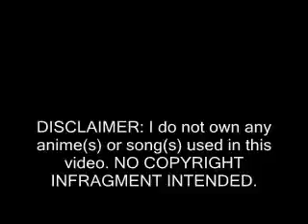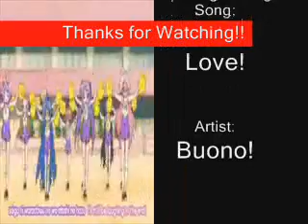Alice- Over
DO NOT OWN THIS ANIME OR SONG. THIS VIDEO IS PURELY FANMADE! NO COPYRIGHT FRAGMENT INTENDED!! (Please don't take it down!)
Okay. This is my fourth time uploading this. If it gets taken down again, I swear. I will be so mad. I made this a while ago (around the time I uploaded "Alice is Already Gone").
In this video Alice is having flashbacks (greyscale clips) of all the horrible things she did as Masquerade... umm.. not exactly sure about the storyline of this video though. xP